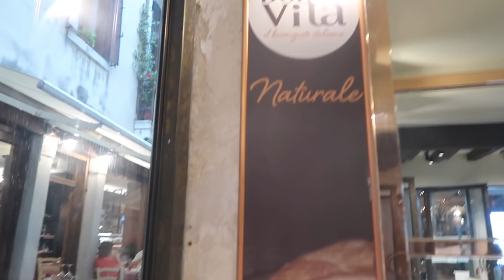PONOVO ZIVIM U VENECIJI & STARI STAN *IZNENADILA JOVANU *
💜About me:

24 years old